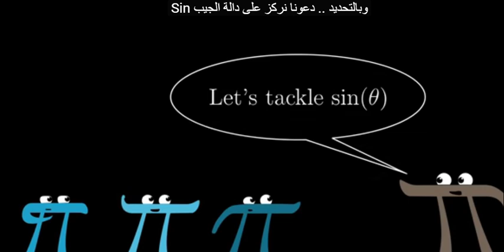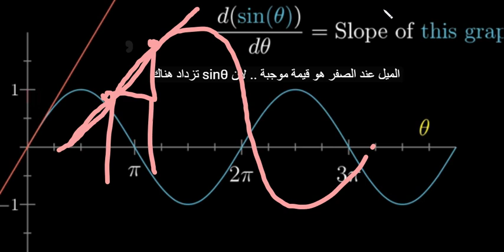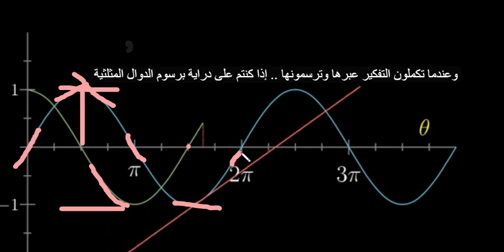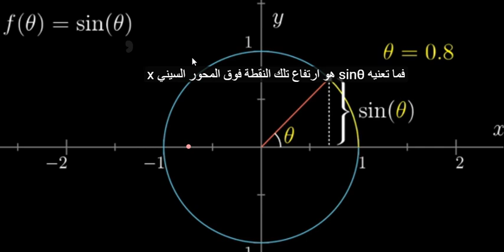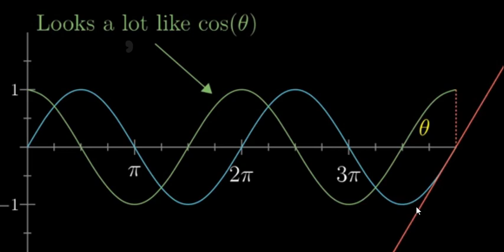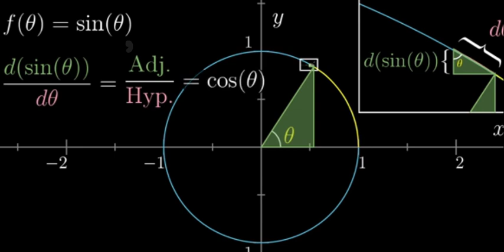Derivative formulas through geometry ( Trigonometry )